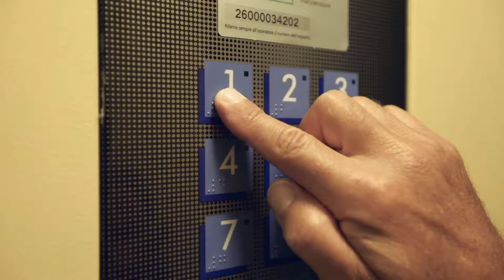Le Residenze a Firenze : turismo accessibile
Residenza de' Boni ha ottenuto la certificazione di Handy Superabile, l'associazione che promuove il turismo senza barriere. Creiamo un vero turismo accessibile a tutti.
Residenza de' Boni has obtained the certification of Handy Superabile, the association that promotes tourism without barriers. We create a true tourism accessible to all.